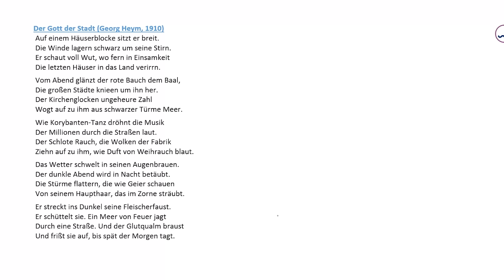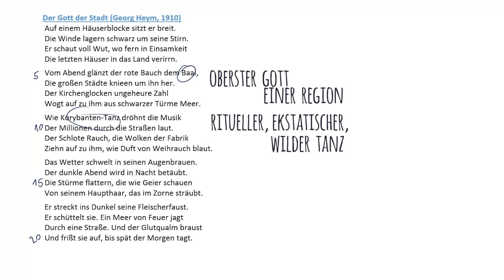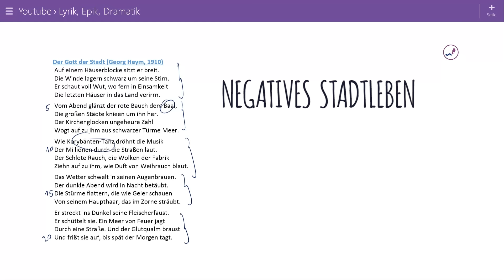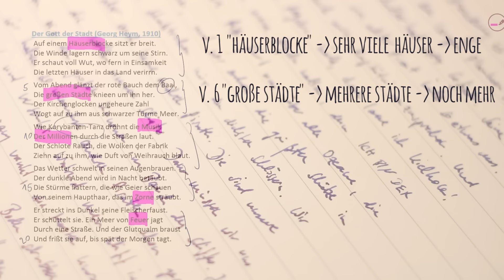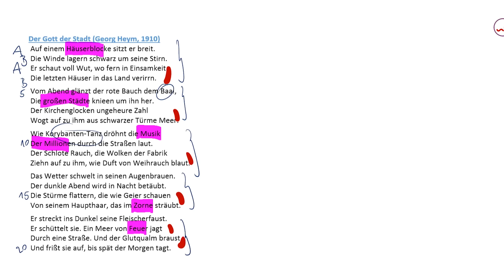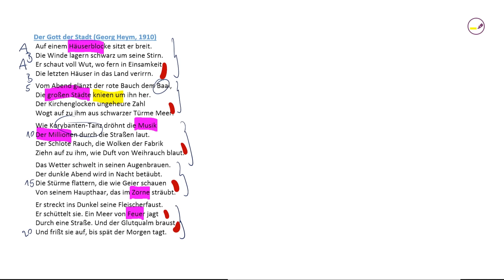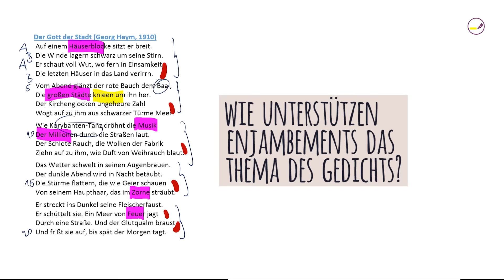Gedichtanalyse am Beispiel | Georg Heym - Gott der Stadt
Wie analysiere ich ein Gedicht? In welcher Reihenfolge gehe ich am besten vor? Worauf sollte ich achten? Das erkläre ich Euch in diesem Video! Verlinkte Videos hier unten:

Kapitel:
0:00 Einleitung
0:14 Beispiel-Gedicht: Gott der Stadt (Georg Heym)
1:26 Vorbereitung
2:20 Inhalt: Strophen
2:55 Inhalt: gesamtes Gedichts
3:19 Inhalt: Thema belegen
4:21 Aufbau: Metrum
5:02 Aufbau: Kadenzen
5:12 Aufbau: Reimschema
6:03 Aufbau: Strophenform
6:25 Aufbau: Stilmittel
7:53 Zusammenführung